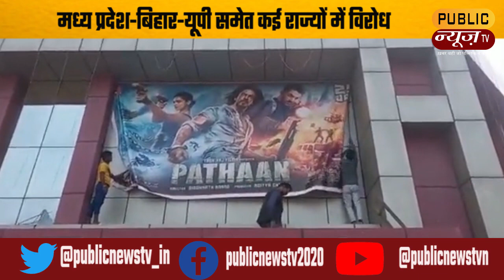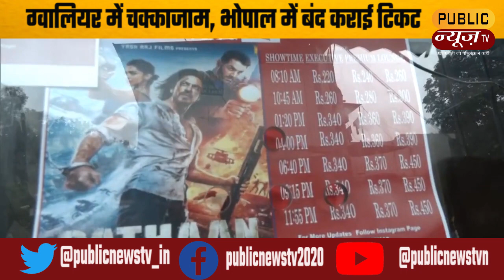मध्य प्रदेश,बिहार,यूपी समेत कई राज्यों में पठान का विरोध | Sharukh Khan Pathan | Public News Tv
बॉलीवुड के किंग और मशूहर अभिनेता शाहरूख खान और दीपिका पादुकोण की फिल्म पठान बुधवार को देशभर के 5 हजार 200 स्क्रीन पर रिलीज हुई। कहीं इस फिल्म को सपोर्ट मिल रहा है तो कहीं इसका विरोध चल रहा है। मध्य प्रदेश के इंदौर और में हिंदू संगठनों के प्रदर्शन के चलते पहला शो रद्द कर दिया गया है। वहीं राजधानी भोपाल में भी पठान के खिलाफ सिनेमा हॉल के बाहर विरोध प्रदर्शन जारी है। बिहार और यूपी में कई जगह पठान के पोस्टर फाड़े गए। इस विरोध के बावजूद फर्स्ट शो हुआ तो 300 स्क्रीन बढ़ाने पड़े यानी अब देश में ये फिल्म 5 हजार 500 स्क्रीन पर दिखाई जा रही है।

इंदौर में पठान के फर्स्ट शो से पहले पहले ही हिंदूवादी संगठनों ने सिनेमाघरों के बाहर प्रदर्शन किया। सिनेमाघरों में पहला शो रद्द कर दिया गया है। कार्यकर्ता सिनेमाघरों के भीतर गए और स्टाफ को बाहर निकाल दिया। चेतावनी दी कि पठान मूवी न चलाएं। हालांकि कमिश्नर ने दावा किया कि कानून-व्यवस्था नहीं बिगड़ेगी।